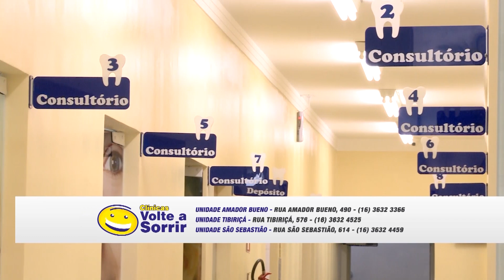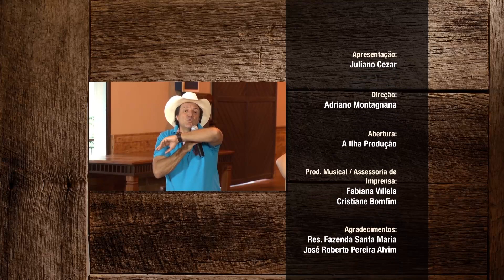Roda Sertaneja - PGM 30 - Grupo Rhaas - Joao Lucas e Mateus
O Programa Roda Sertaneja, apresentado pelo cantor Juliano Cezar, traz maravilhosas matérias e grandes entrevistas com os maiores artistas do Brasil.